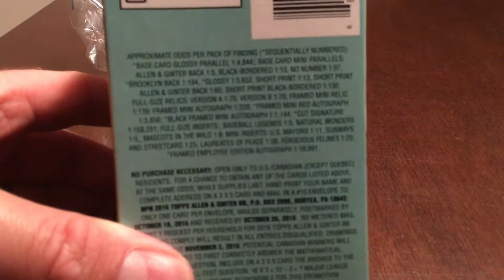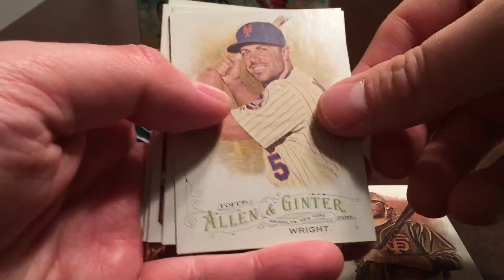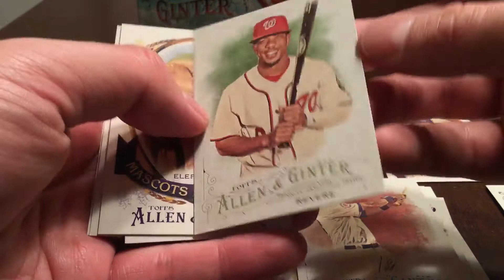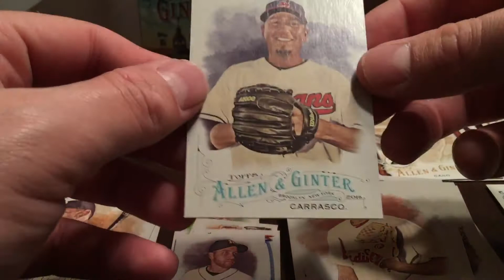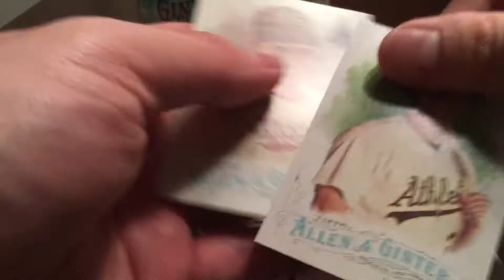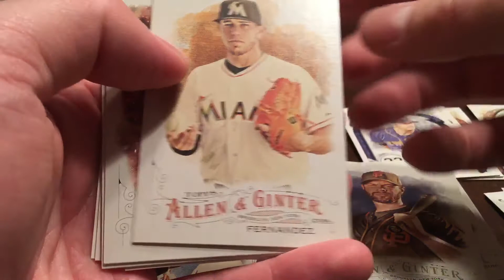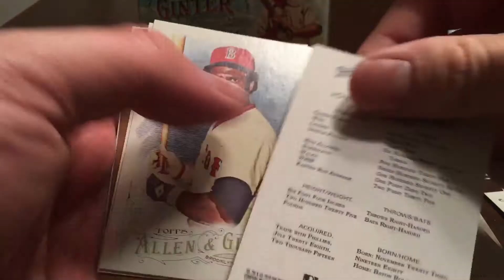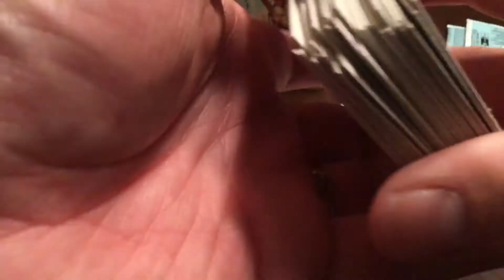2016 Allen & Ginter Baseball Card Blaster Box Break - Far-back Friday Special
Opening a box of 2016 A&G